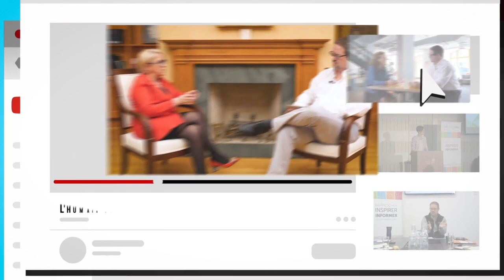L’humain derrière les changements | EP# 10 Jean-Philippe Giroux, Directeur général de Nez Rouge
Voici notre épisode numéro 10 de notre balado où nous vous invitons à découvrir un récréologue loin du loisir mais proche de sa cause : Jean-Philippe Giroux, le Directeur général de Nez Rouge
Nous espérons que vous aimerez autant cette rencontre que nous

(Aussi disponible dans l'application Balado d’iTunes et dans Spotify, juste à entrer ESPACE OBNL dans la barre de recherche)